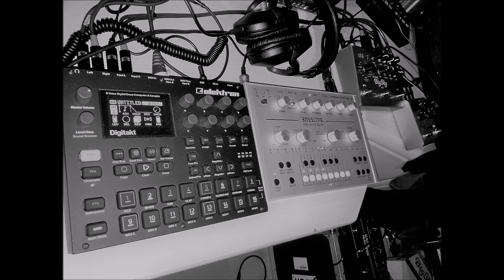acidlab bassline strymon riverside strymon bigsky elektron digitakt - last friday acid one take